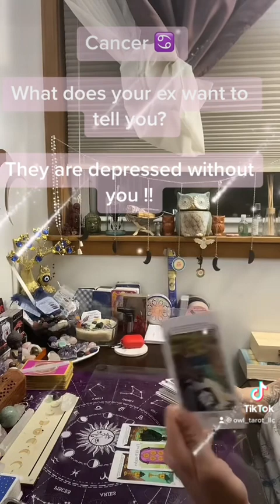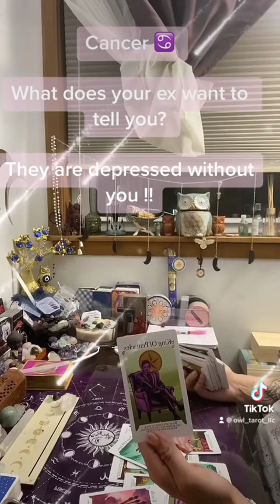Cancer ♋️ What does your ex want to tell you? They are depressed without you !!